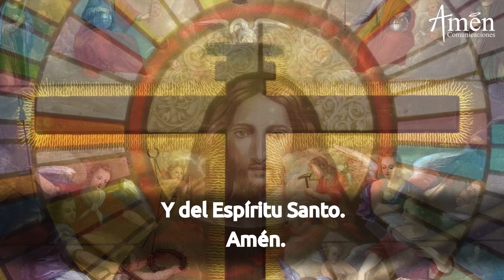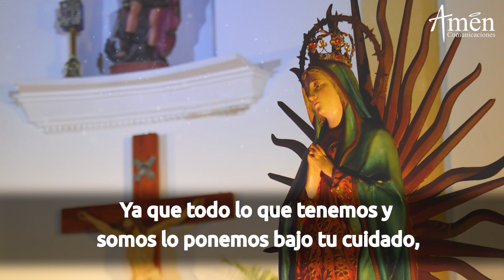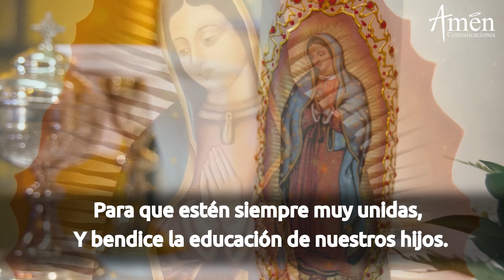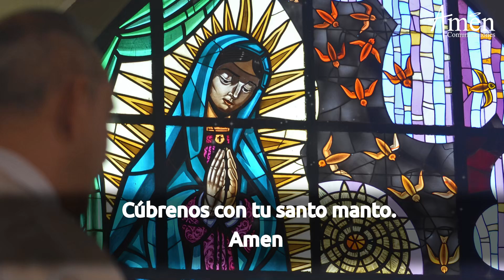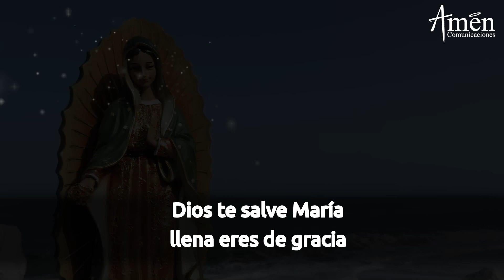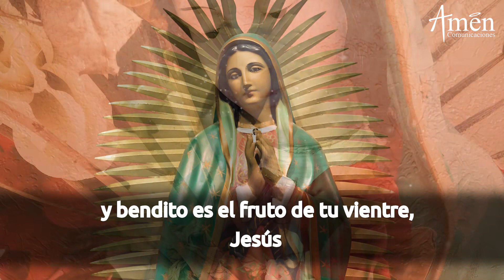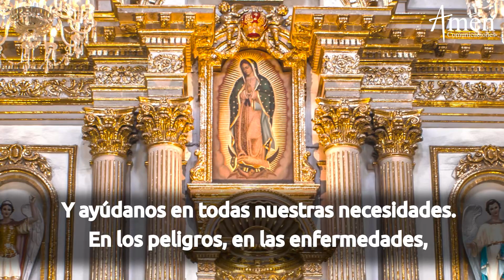Novena Virgen De Guadalupe l Padre Carlos Yepes l Día 8 l jueves 10 De Diciembre 2020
"ORA A LA NOVENA A LA VIRGEN DE GUADALUPE.
Recibe las Bendiciones y las Gracias de María"
y recuerda lo que le dijo la Virgen a Juan Diego:
"No estoy aquí, que soy tu Madre"

𝗘𝗡𝗖𝗨𝗘𝗡𝗧𝗥𝗔𝗡𝗢𝗦 𝗘𝗡